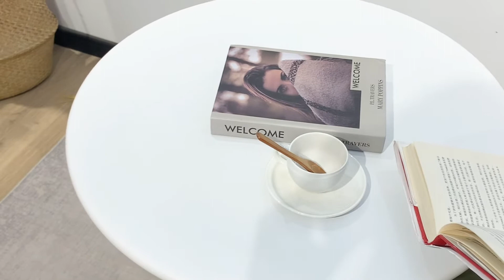White round metal outdoor table and chair